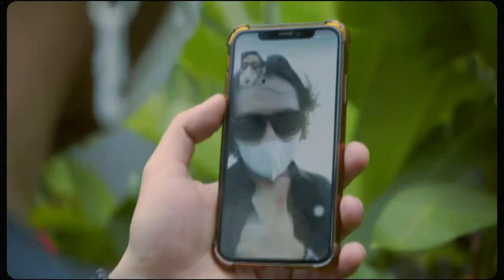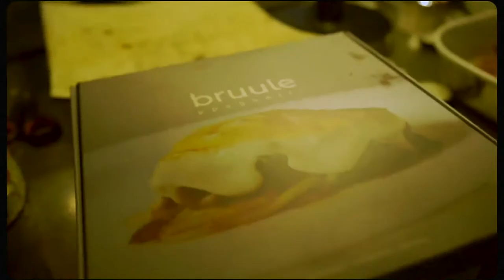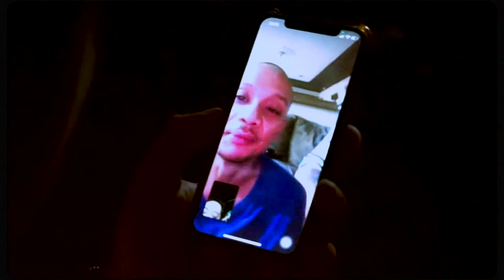2020 YEAR-END WRAP UP, PRESS FORWARD 2021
It was a tough year indeed, and 2020 has been unforgettable as it comes to end. But we enter 2021 with our heads held high even though things changed, the world altered, and the (same) challenge is way from over. We're going to do all the works from the get-go, so y'all better be ready!

‘til then…

Stay Healthy!

Stay Sane!

…and Live!

This is a Vurplay Production.